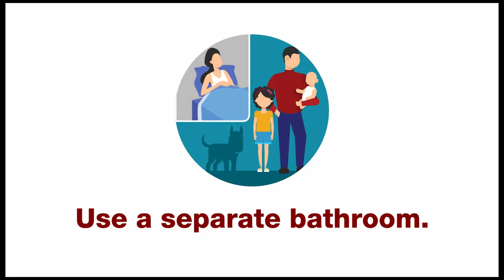9 Things You Can Do to Manage COVID19 at Home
Most common symptoms:
- Fever
- Dry cough
- Tiredness
Less common symptoms:
- Sore throat
- Diarrhea
- Conjunctivitis
- Headache
- A rash on the skin, or discoloration of fingers or toes

Credit: CHI Health